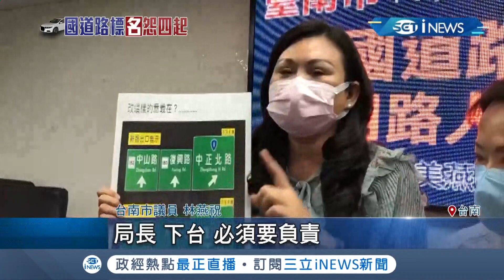國道台南段出口新指示牌引罵聲！才掛上5天再更改遭批浪費公帑 林俊憲怒轟"一次做好很困難"？│記者 王紹宇 朱怡蓉│【台灣要聞。先知道】20201026│三立iNEWS